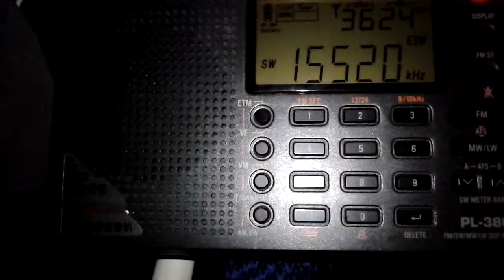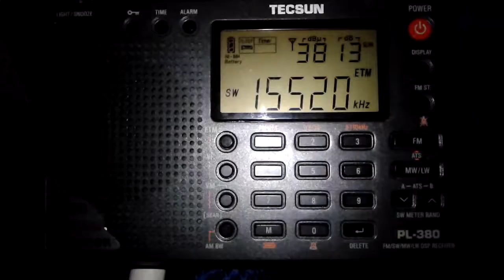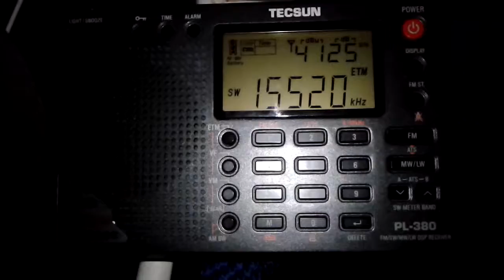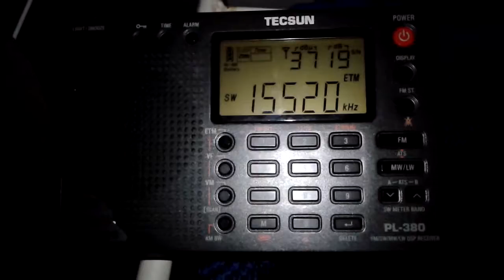Radio Exterior España 15520Khz - Tecsun PL-380 - Romania/Bucharest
Radio Exterior España 15520KHz received on 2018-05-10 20:29 UTC from Romania/Bucharest.